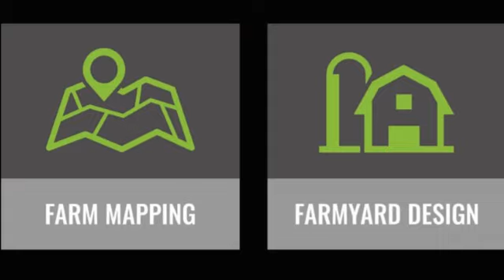Grasstec Dairy Livestock for sale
70 Danish Holsteins and Holstein X cows due to calve April /May in calf to Belgium Blue and Limousin beef sires.

Young cows 1st - 3rd lactation.

Strong wide medium size cows that have been grazed in the summer and cubicle housed in the winter.

These cows have not been pushed at all.

High health status Tb, IBR,Lepto,Bvd free.

Johnes screened for many years.

Great opportunity to purchase cows close to profit from a high health herd that grazes.

Would fit into a medium or high input system.

Well put together cows that will last.

Can be split, load size 35.

Delivered to UK.

Finance available.

Contact Matthew for more information.